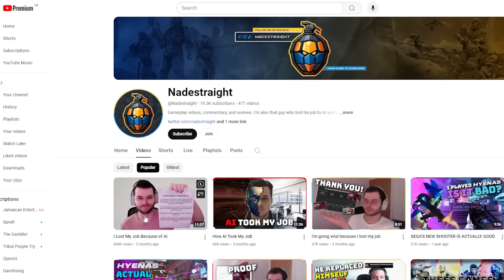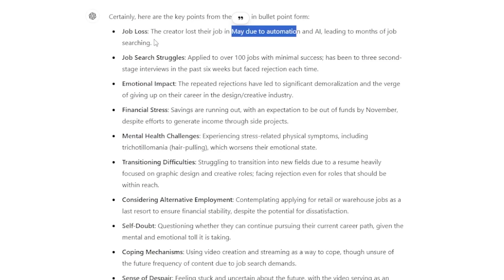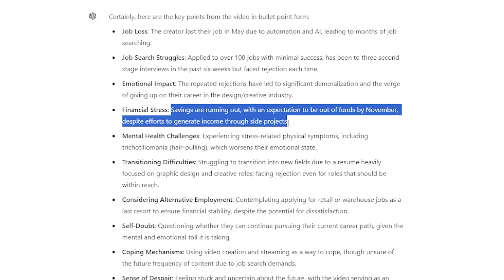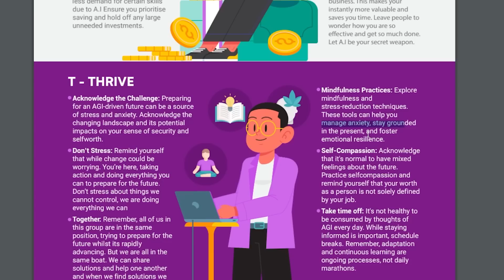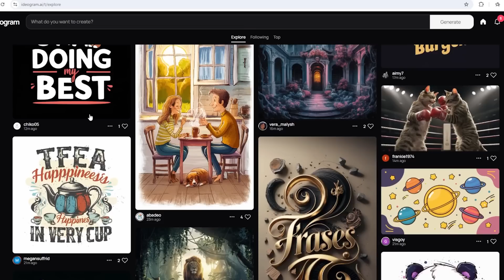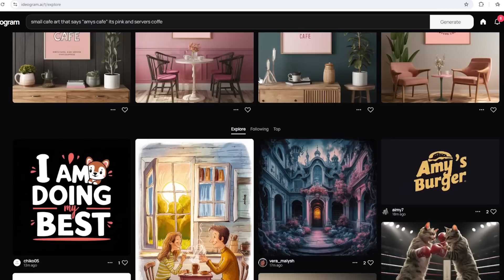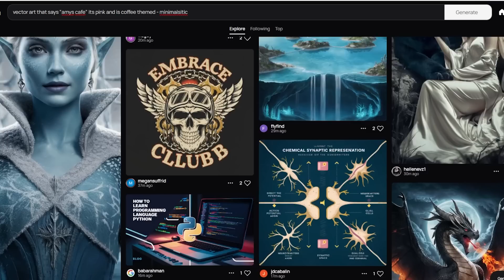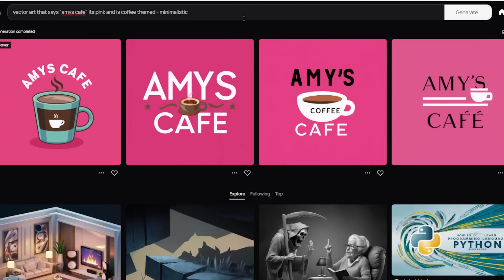The Raw Reality Of Losing Your Job To AI